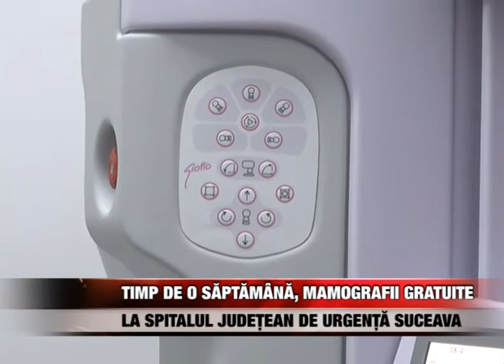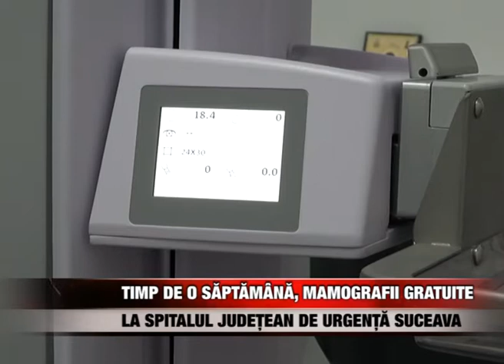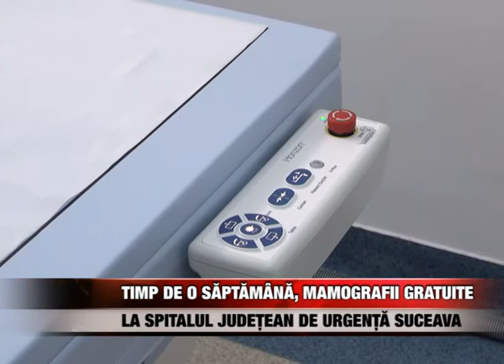Timp de o sãptãmânã, mamografii gratuite la Spitalul Județean de Urgențã Suceava